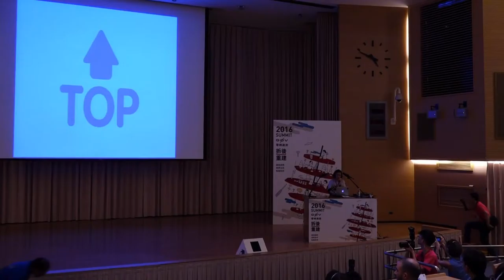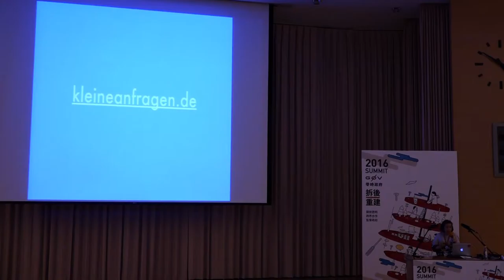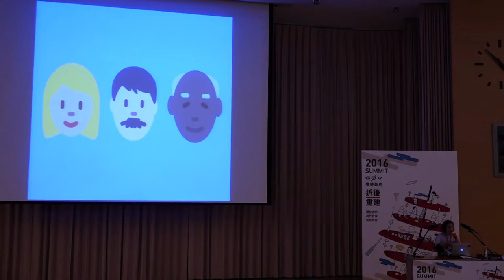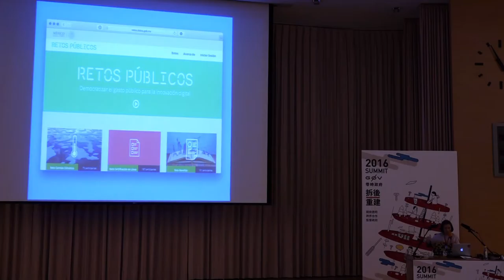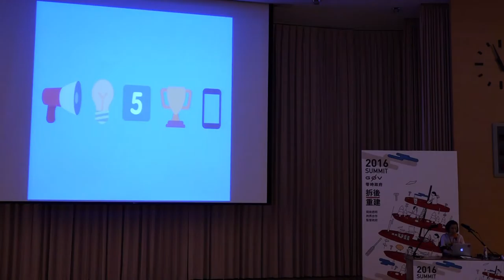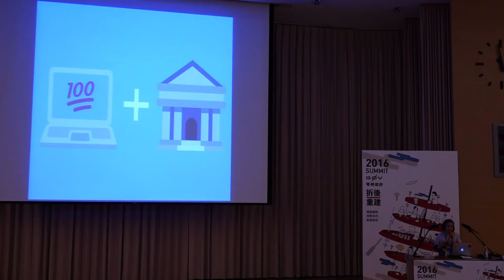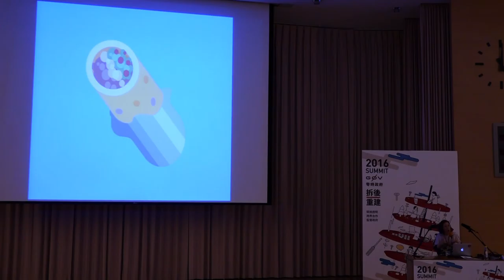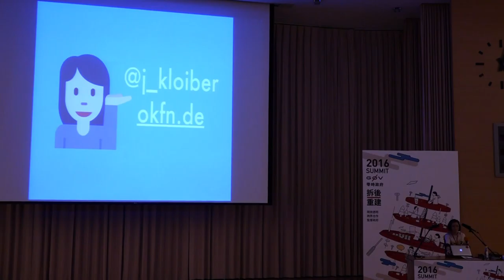Julia Kloiber／Code for All – 全球公民科技社群 [live]